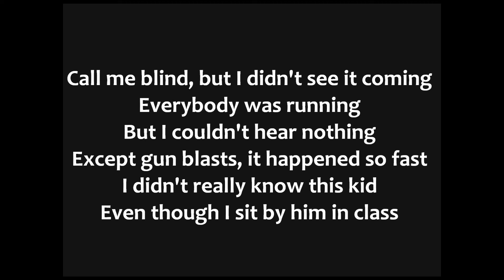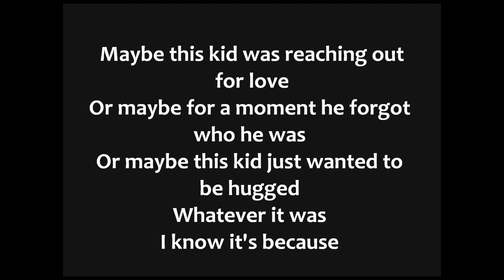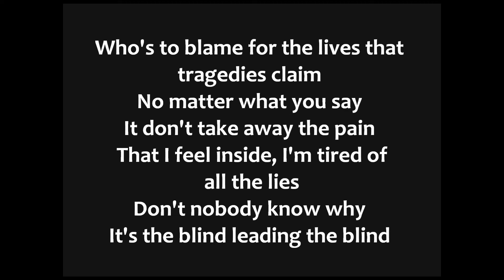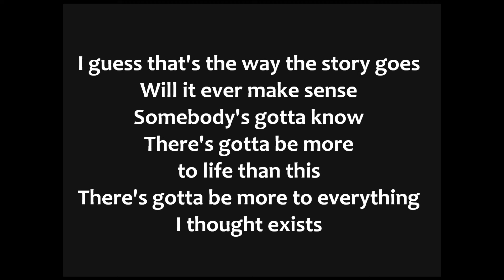P.O.D - Youth Of The Nation Lyrics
P.O.D - Youth Of The Nation with lyrics on the screen